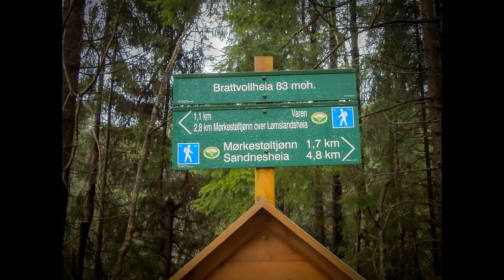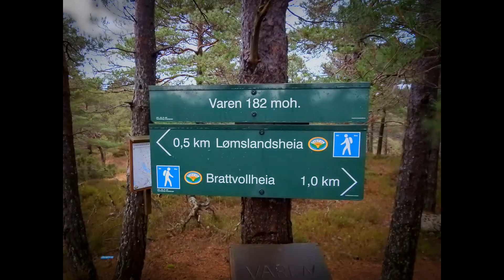Kristiansand. På tur i Tveit til Lømslandsheia og Varen #49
Terningkast : 3
Denne rundturen i Tveit er på ca 6km. Flott tur i variert terreng.

Adkomst
Kjør fra Kjevik i retning Birkeland på Rv. 41. I Ryenskrysset tar du av mot Vennesla og etter noen hundre meter tar du av opp til høyre opp i boligfeltet Brattvollheia. I en krapp høyresving nesten på toppen, ser du tømmervelteplassen der det er god plass til å parkere. Her starter den skiltede og merkede løypa.